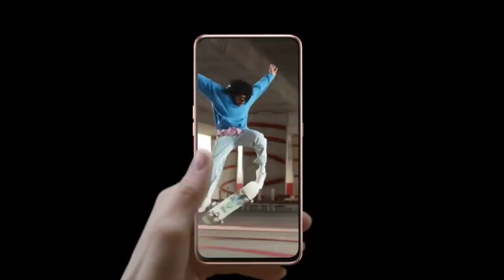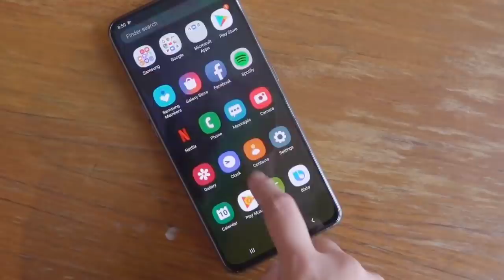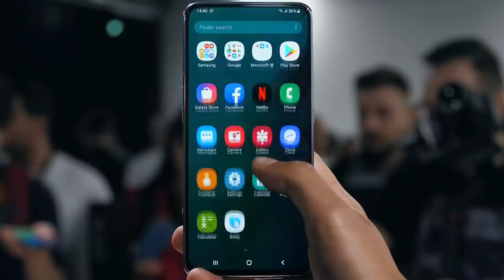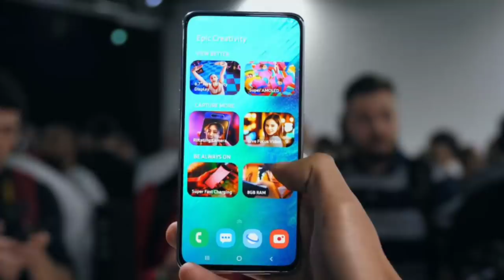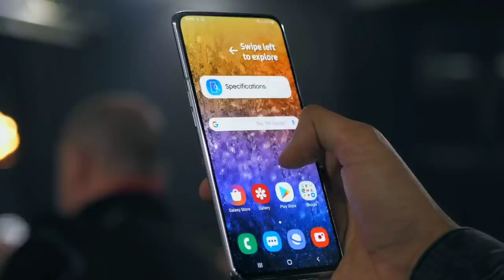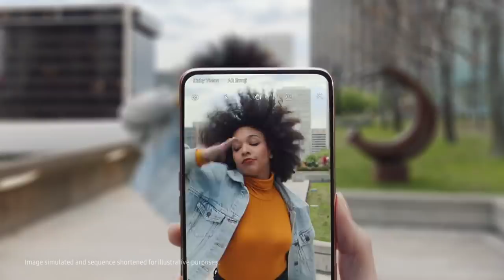Galaxy A80ល្អសំរាប់ Vloggers, Facebook liveតែហេតុអ្វីថ្លៃម្លេះ?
This is a video talk about the Samsung Galaxy A series
The Galaxy A80 is a new release smart phone Samsung and also A70 but in this video I only covered on A80
The A80 packed 6.7inch new infinity display with full HD plus resolution no notch of course.
And it's come with new processor Snapdragon 730
Along with 8GB RAM and 128GB storage but no micro SD card support no headphones jack no water and dust resistance no wireless charge.
But a80 have a new camera setup called rotating camera
It's packed 48MP main and 8MP wide with 3D sensor.
It's price about 749$ not confirmed